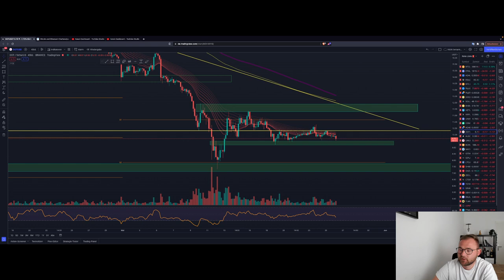⚠️BITCOIN RANGE BREAKOUT?⚠️ NEU TRADES? WAS IST WICHTIG?! XRP DOT ADA ETH Chartanalyse News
⚠️HEUTE 19:00 UHR LIVESTREAM ⚠️

Timesteps:
00:00 Abo, Kommentar & Like nicht vergessen
00:30 Bitcoin
04:00 Ethereum